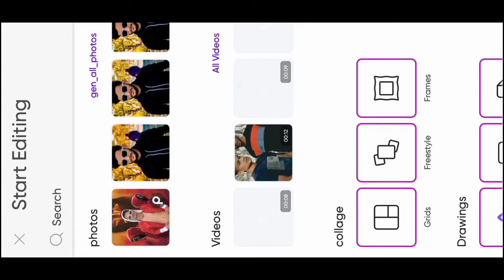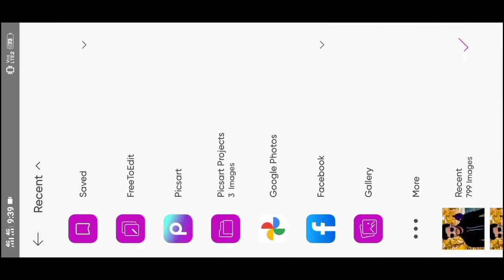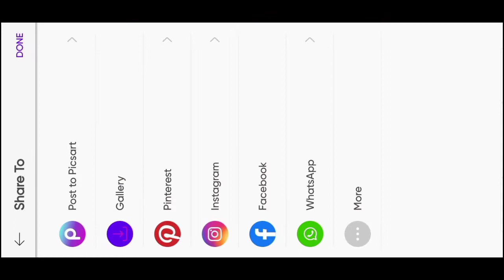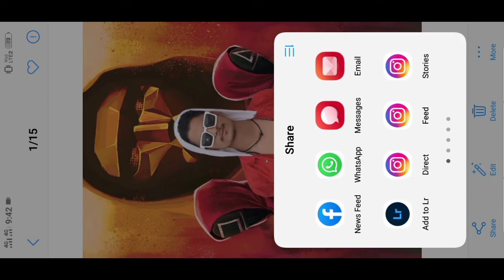PicsArt face smooth photo editing Face smooth & gora photo editing PicsArt photo editing